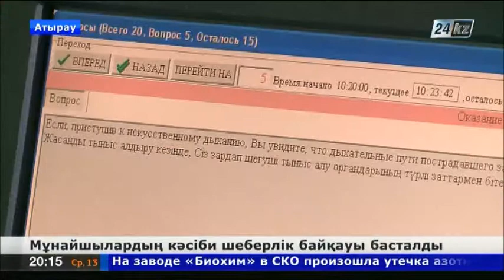Мұнайшылардың кәсіби шеберлік байқауы басталды